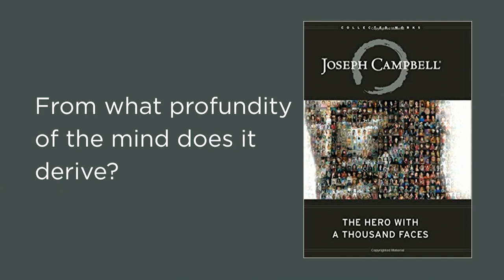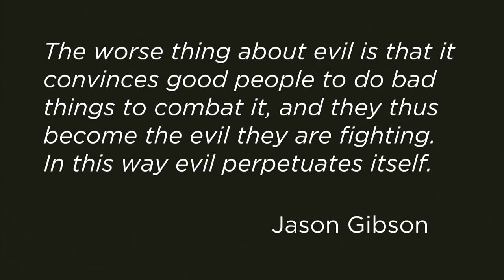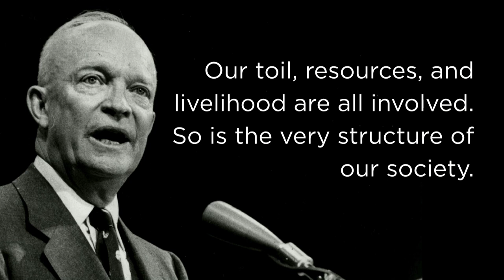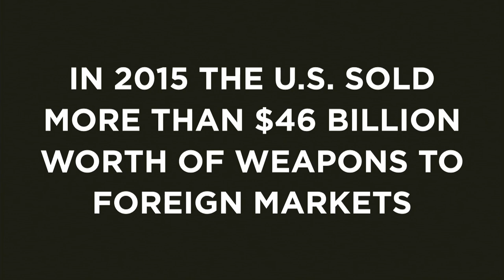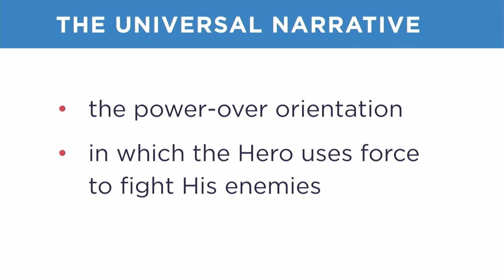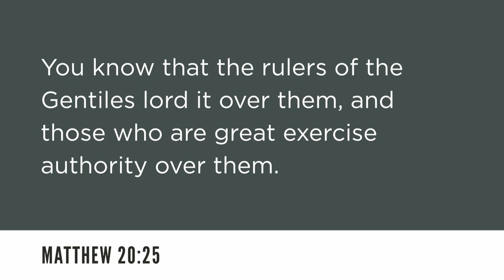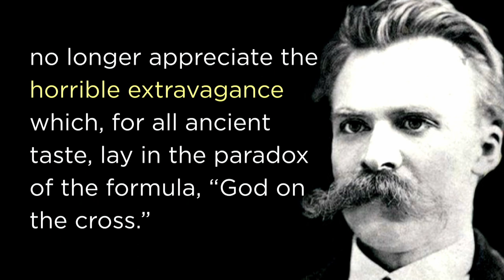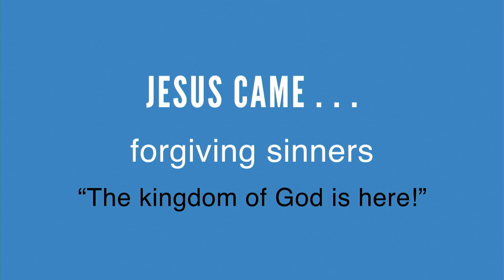4. Ty Gibson - Behold The Man - NNZC Big Camp 2020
Tuesday Night Meeting